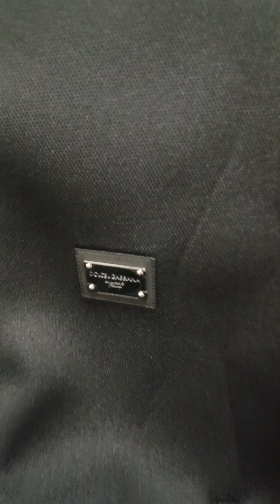DOLCE GABBANA JAQUETA UNBOXING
Na coleção “Black Sicily”, o impecável e icônico Nero Sicilia black torna-se Nero Urbano black. Combinados com as estampas havaianas e o DG Heart, todos os looks em destaque ostentam e revelam novas formas de combinar essa cor com uma nova forma atual, inovadora e totalmente contemporânea.

Compartilhem e deixem seus LIKES !

VÍDEOS SUGERIDOS

Curtam também minha página no Facebook
 página Cristiano Pinheiro 1974

Canal dedicado a informação e exibição de itens e produtos de grandes Marcas e também de Grifes famosas e mais BADALADAS do momento , produtos masculinos , femininos e infantis !